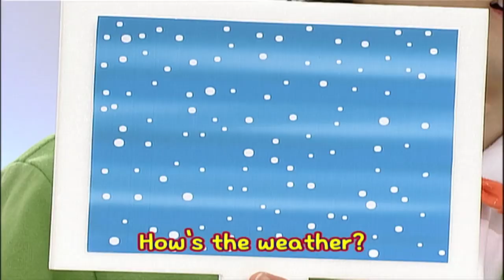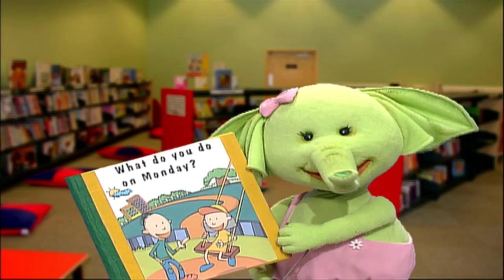Knock! Knock! English Playground - How's the weather today?